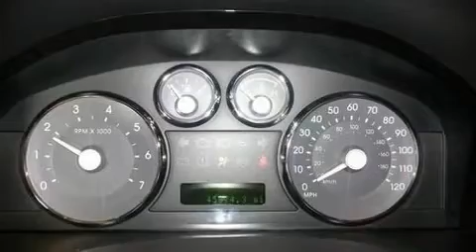2007 Mercury Milan I4 Premier Sedan in Bryan, OH 43506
05768 State Route 15 North
Bryan, OH 43506

The 2007 Mercury Milan. With just over 45,000 miles on the odometer, this 4 door sedan prioritizes comfort, safety and convenience. It features a front-wheel-drive platform, an automatic transmission, and a 2.3 liter 4 cylinder engine. You'll appreciate highway fuel economy of 31 miles per gallon, providing exceptional driving range and value. Top features include leather upholstery, front bucket seats, a split folding rear seat, tilt and telescoping steering wheel, power door mirrors, power windows, an overhead console, and air conditioning. Attractive alloy wheels furnish the fenders with style and sporty flare. Take assurance in side curtain airbags, providing head protection in the event of a severe collision. Come down today and see this vehicle for yourself.